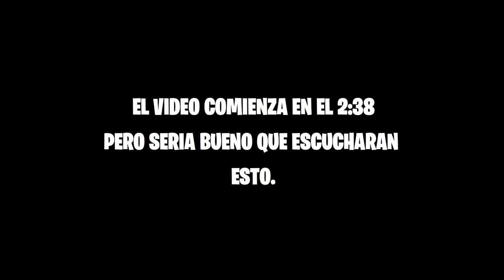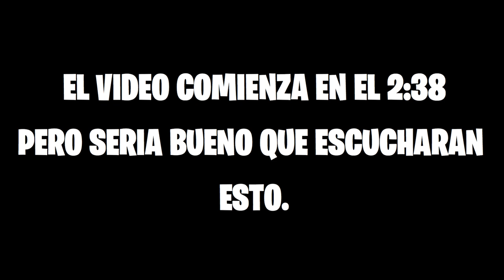LAS SKINS *MÁS POPULARES* DE TODO FORTNITE BATTLE ROYALE!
Dudes! Hoy les traigo un videazo enlistando las skins más populares que hay o ha habido en toda la historia de Fortnite Battle Royale! Espero les encante!
💸Compra skins EXCLUSIVAS al mejor precio💸:
 GalopyStore.com